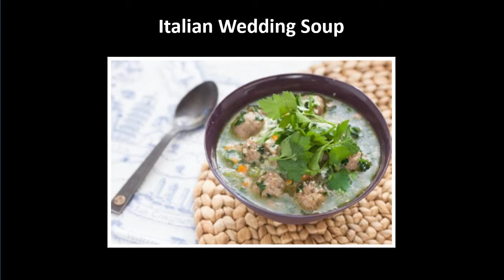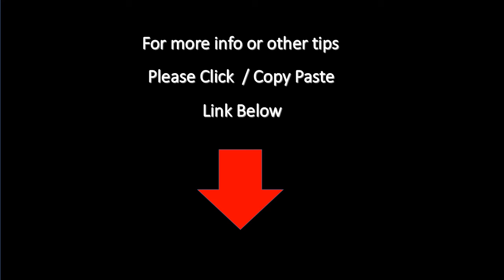Chicken Meatbal Italialn Wedding Soup With Fregola Sarda Spinach - Healthy Meals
Chicken Meatball Italian Wedding Soup With Fregola Sarda Spinach | Healthy Meal

The name of this classic soup is actually a misnomer. "Minestra maritata" refers to the beautiful pairing of meatballs and leafy greens that forms the base of this dish. We're perfecting the marriage with fregola sarda, a Sardinian pasta that's shaped just like couscous and toasted for a warming recipe we're sure you'll say "yes" to.